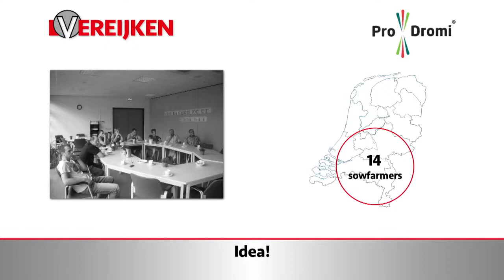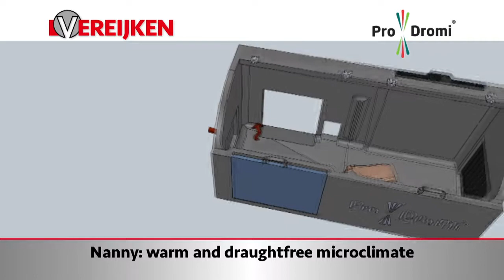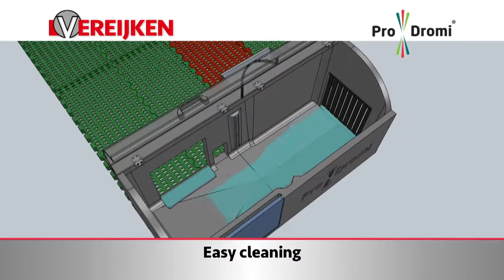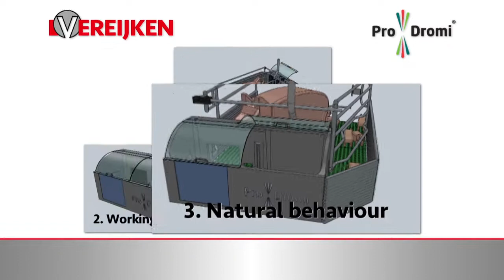ProDromi Vereijken Hooijer beursfilm Eurotier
Vereijken Hooijer levert stalinrichtingen met o.a. de ProDromi techniek. Dat is een soort van Nanny waardoor de biggen warm blijven in de voor de zeug belangrijke frisse stal. Deze film is eind 2016 opgeleverd en draaide o.a. op Eurotier in Hannover.

-Theo van Gestel
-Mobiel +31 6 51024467